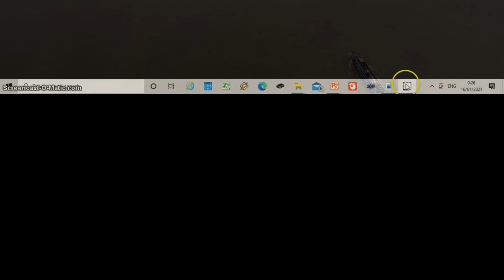Pak Guru Bicara Anime | Sudah nonton Anime sejak 1994 | Anime yang seru di tahun 2021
Anime adalah video animasi dari Jepang
Yang bisa membantu meningkatkan imajinasi dan kreatifitas diri

Tetap atur waktu ya
Belajar
Dan menontonnya